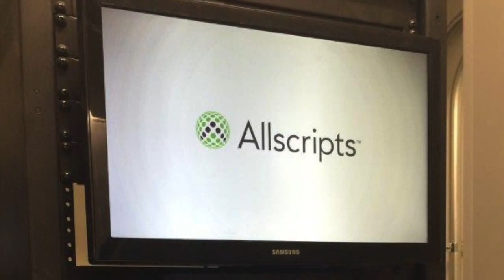COTG A/V Solutions at Allscripts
Check out the video wall and other solutions that COTG implemented at AllScripts in Chicago!